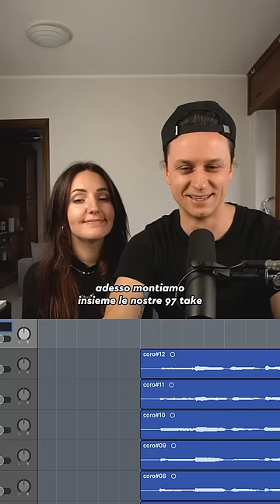☝️ faccio UN CORO con la mia fidanzata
MI TROVI ANCHE QUI 👇
Unisciti al mio CANALE TELEGRAM per le nius in superanteprima 👇
Ciao, mi chiamo Andrea, sono un cantautore indipendente e content creator.
Ho studiato chitarra e canto saltando più volte da vari percorsi didattici a quello da autodidatta, dal 2005 al 2015 ho avuto una band di cui ero autore, cantante e chitarrista, con cui abbiamo fatto due dischi e un sacco di date in tutta Italia, parallelamente mi sono laureato in disegno industriale, ho preso un master in visual design e ho lavorato per cinque anni in un’agenzia di comunicazione.
A trent’anni ho dato una svolta alla mia vita: mi sono licenziato, ho iniziato la mia carriera da solista buttandomi completamente nella musica e, sfruttando la mia passione per la comunicazione e i social network, insieme ad un sacco di bella gente ho creato una community di oltre un milione di persone tra le varie piattaforme con cui condivido ciò che mi piace fare di più: scrivere canzoni e produrre contenuti.